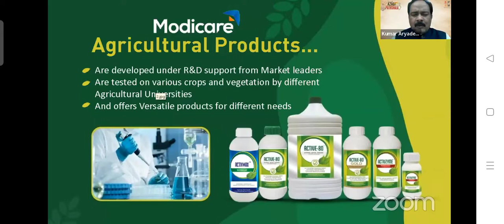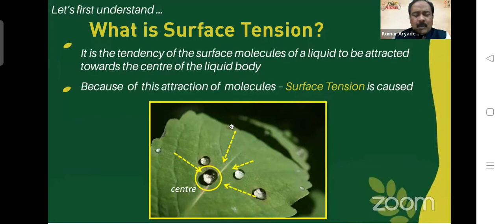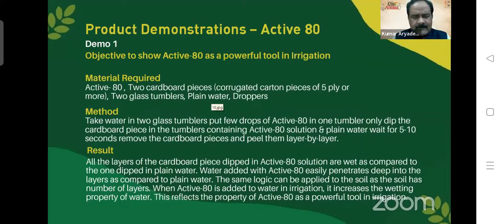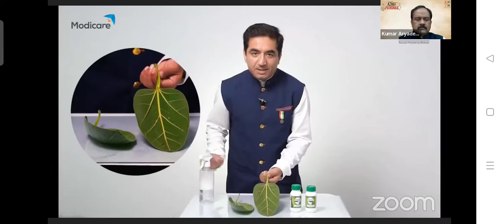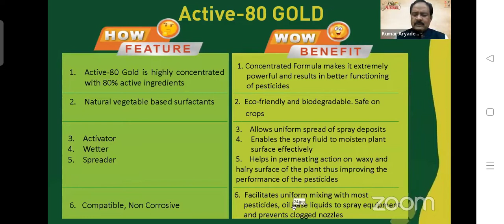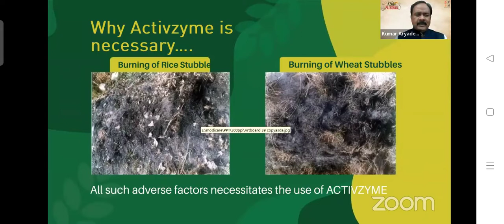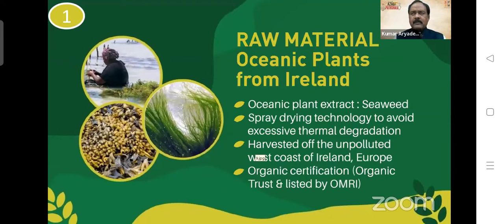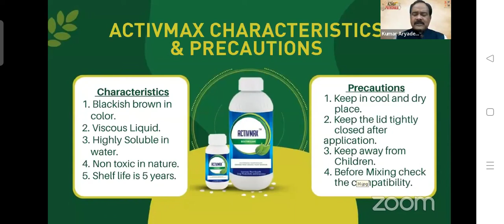modicare Agriculture product training modicare Mr. Kumar Aryadev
Active 80 Gold
Latest Agriculture product training
#2022 Agriculture product modicare training